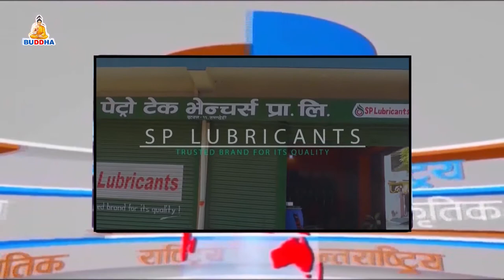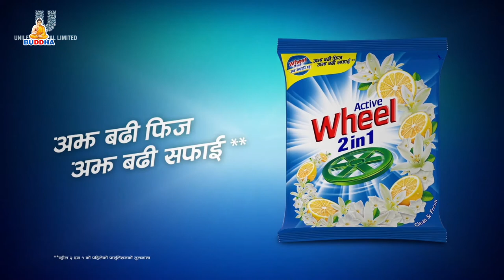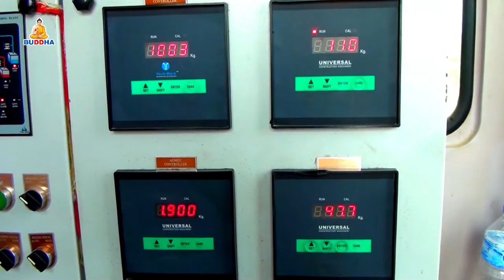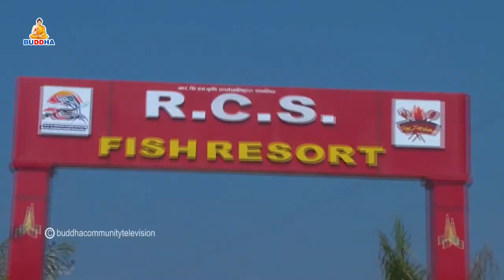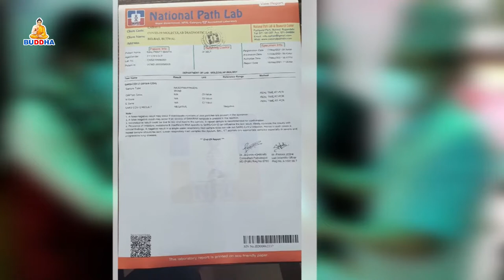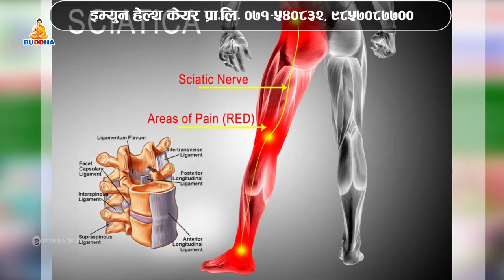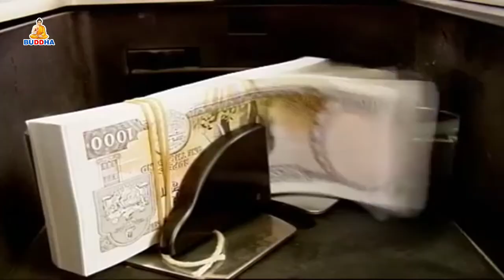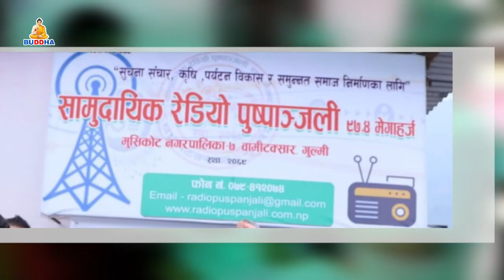Buddha Samachar 2078|02|04 8:00 PM